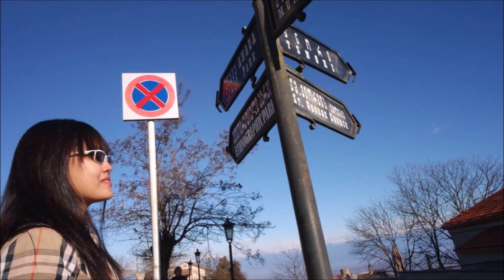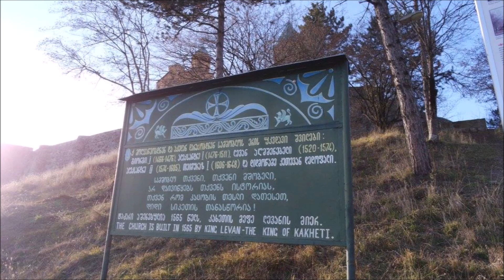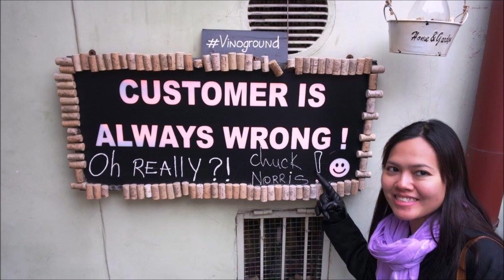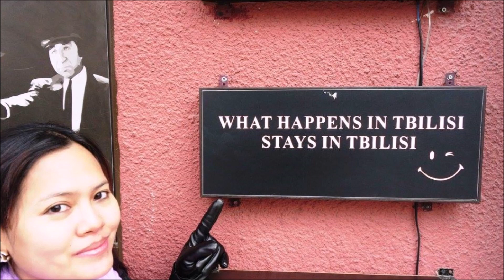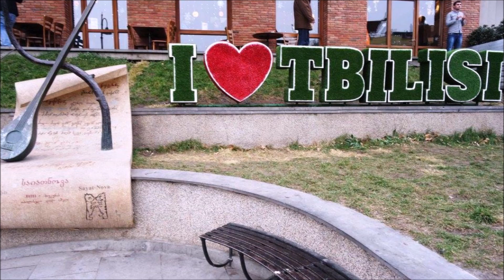Travel to Georgia | Places to Visit in Tbilisi | Day Trip to Kakheti Wine Region | Pia Dina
Welcome to piastravels in Georgia part 2 where I visited the Kakheti Wine region on Day 3 and had a city tour in the Tbilisi Old Town on day 5.

Come and join me in reminiscing about my travel to Georgia in 2015.

Places to Visit in Georgia from Tbilisi, Day Trip,
Kakheti Wine Region,
Georgian Wines,
Telavi,
Signagi,
Autumn Experience,
Wine Tasting,
Tbilisi Day Tour,
Tbilisi Old Town,
Holy Trinity Cathedral of Tbilisi,
Mtatsminda Park,
Mother Georgia Statue,
Cable Car,
Funicular,
Narikala Fortress,
The Bridge of Peace,

Information from the narration is from Wikipedia.